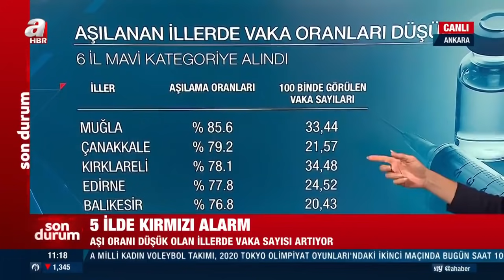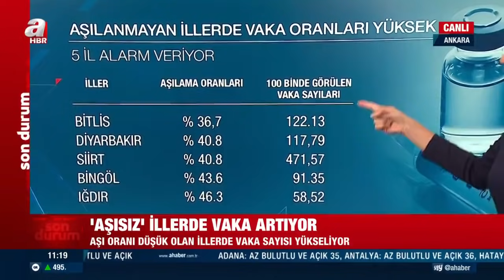Aşısız illerde vaka artıyor | A Haber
Sağlık Bakanı Dr. Fahrettin Koca, Türkiye’de en az 1 doz aşı olmuş 18 yaş ve üstü aşılanma oranlarının son halini paylaştı. Paylaşılan verilere göre Karadeniz Bölgesi’nde aşılanma oranı en yüksek il Amasya oldu. Amasya ayrıca Karadeniz’de ‘mavi’ kategoride yer alan tek il oldu. Bayburt ve Gümüşhane ‘kırmızı’ kategoride yer alarak, Karadeniz Bölgesi’nde en az aşılanma oranına sahip iller oldular.

Açıklanan verilere göre en az 1 doz aşı olmuş 18 yaş ve üstü aşılanma oranları Karadeniz’de şöyle sıralandı:

Artvin’de en az 1 doz aşı olmuş 18 yaş ve üstü aşılanma oranı yüzde 68,9 (sarı). Rize: Yüzde 63,6 (turuncu). Trabzon: Yüzde 64,5 (turuncu). Bayburt: Yüzde 49,9 (kırmızı). Gümüşhane: Yüzde 45,1 (kırmızı). Giresun: Yüzde 69,9 (sarı). Ordu: Yüzde 71,1 (sarı). Tokat: Yüzde 64,7 (turuncu). Amasya: Yüzde 75,1 (mavi). Samsun: Yüzde 65,6 (sarı). Sinop: Yüzde 69,3 (sarı). Çorum: Yüzde 67,8 (sarı). Kastamonu: Yüzde 67 (sarı). Karabük: Yüzde 64,5 (turuncu). Bartın: Yüzde 71,7 (sarı). Zonguldak: Yüzde 68,4 (sarı). Düzce: Yüzde 62,2 (turuncu). Bolu: Yüzde 69,4 (sarı).
Aşılamada 1. doz Türkiye ortalaması yüzde 63,61 oldu. 2. doz Türkiye ortalaması yüzde 38,60 olurken, 1., 2. ve 3. doz toplamı ise 66 milyon 142 bin 804 oldu.

Türkiye’de aşılamada ’mavi’ kategoride yer alan iller şunlar:

Muğla, Çanakkale, Kırklareli, Edirne, Balıkesir ve Amasya, kırmızı kategoride yer alan iller ise Iğdır, Gümüşhane, Bingöl, Batman, Muş, Diyarbakır, Siirt, Mardin, Şanlıurfa ve Bitlis.

Yaptığı paylaşımda aşılanmanın önemine değinen Bakan Fahrettin Koca, "Tedbirli olmaz ve aşı olmazsak salgını durdurmak çok uzun sürebilir. Ödediğimiz bedelleri, kaybettiğimiz sevdiklerimizi düşünün ve aşınızı olun" dedi.